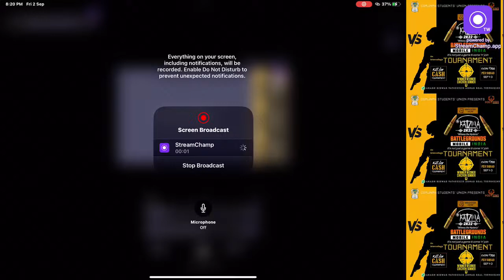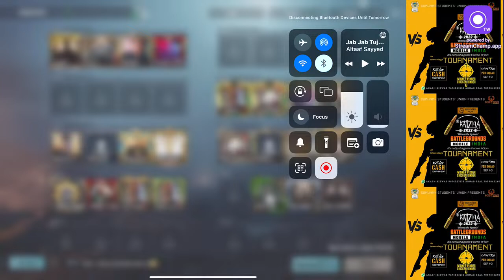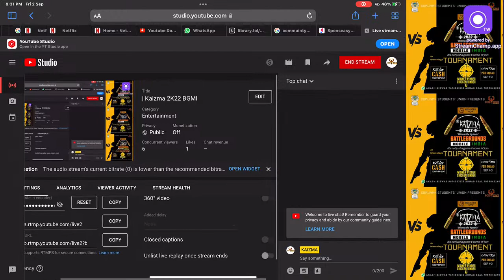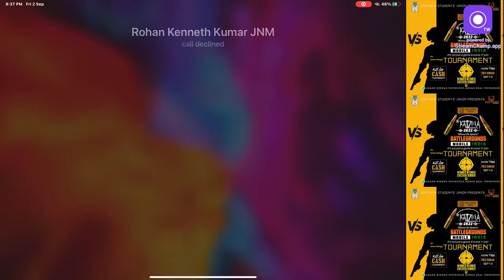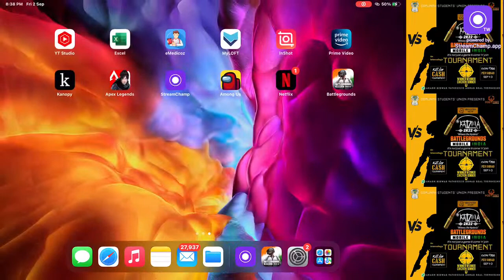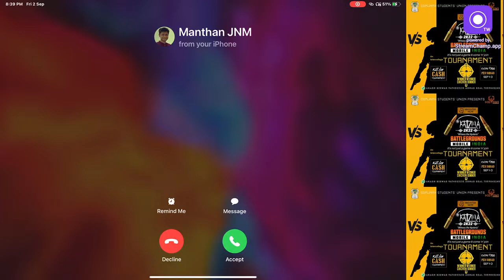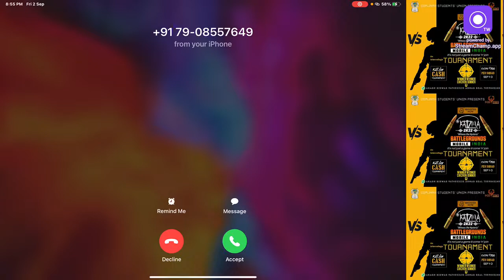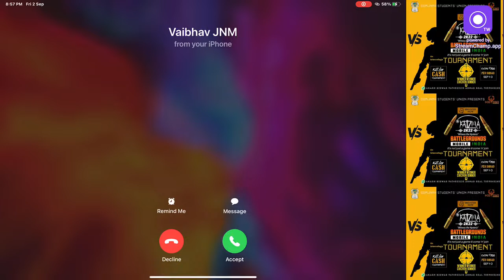| Kaizma 2K22 BGMI